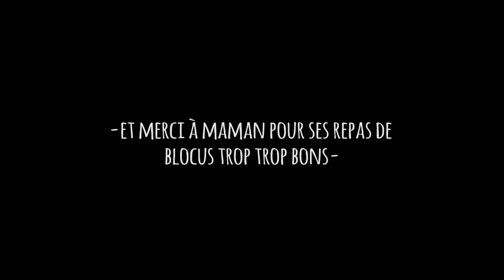TFA - Conspearation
TFA en animation - Haute Ecole Albert Jacquard
Musiques :
"The Boy who played the sitar" (SeeUsoon)
"Le Chanteur Bio" (Saule / B.Lalieu)
Realisation : S.Janssens